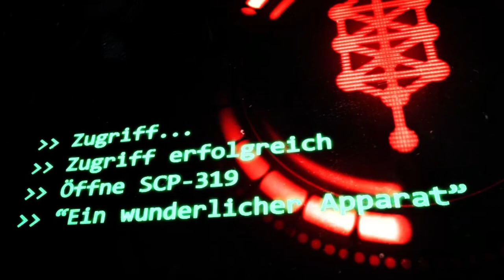SCP-319: [Ein wunderlicher Apparat] (German/Deutsch)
"Dies würde ein ZK-0 Realitätsversagens-Szenario darstellen.  Das Universum würde zwar weiter existieren, aber Leben wir es kenne, wäre nicht mehr möglich. Nicht einmal Chemie wie wir sie kennen wäre noch möglich. "